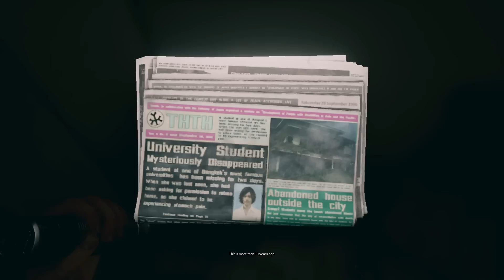ホラーゲーム 隣の部屋の女が変なんです。HOMEsweetHOME実況プレイ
P.TやOUTLASTやバイオハザード7に匹敵するレベルのグラフィック！
かなり怖いゲームです！覚悟してご覧ください